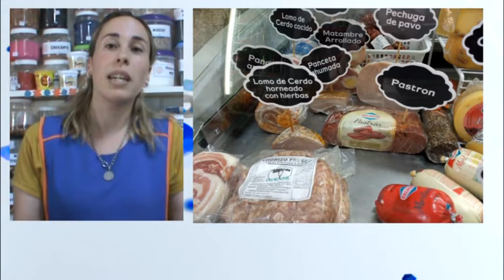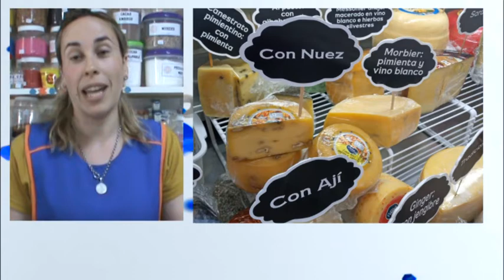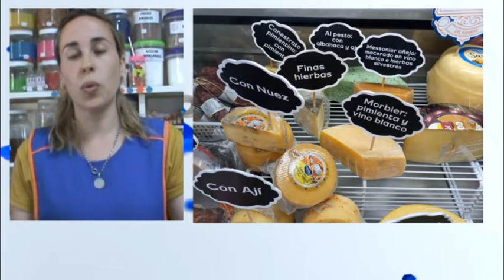María Belén - La Boutique del Fiambre - Opciones en productos para estas fiestas